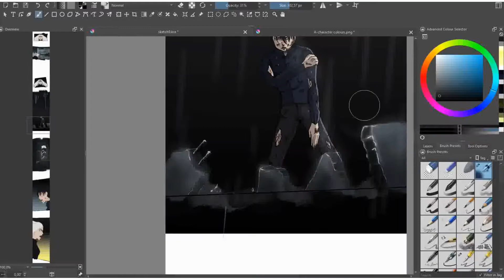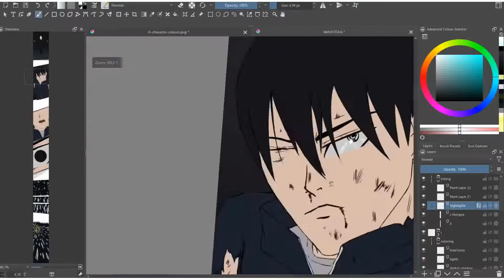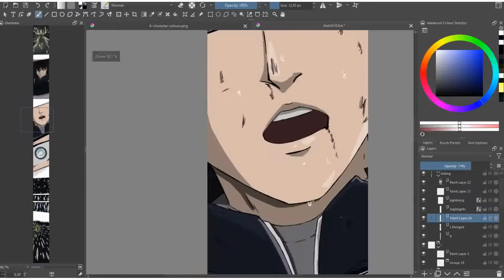COLORING CHARACTERS | PART 24